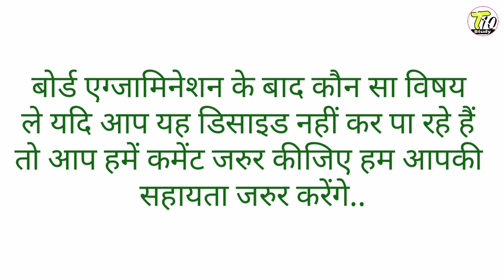motivational video | motivational video for students | motivational video for study in hindi | best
Hi,

दसवीं के सभी विद्यार्थियों को सबसे पहले बहुत-बहुत शुभकामनाएं इस वीडियो में मैंने उन सभी विद्यार्थियों के लिए कुछ मोटिवेशन बातें कहीं हैं जो उनके जीवन में हर एक मोड़ पर काम आएगी

धन्यवाद...

My quires

motivational video , motivational video for students , motivational video for study in hindi , best motivational video , inspirational video , inspirational video in hindi , inspirational video in hindi for students , study motivation status ,
fail student motivation , failure motivation hindi whatsapp status ,
failure motivation hindi , success motivation in hindi ,
success story motivation in hindi